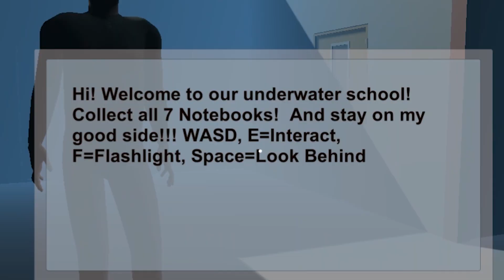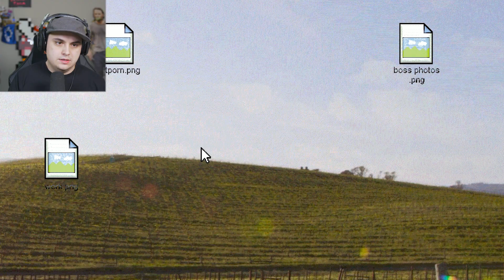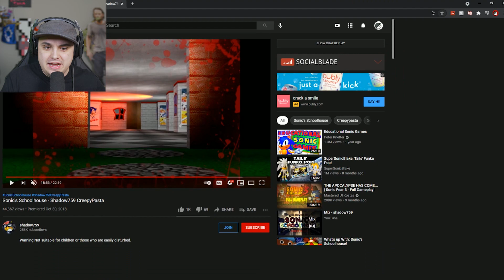DID BALDI STEAL THIS GAME'S IDEA?!?!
Today we find out which games Baldi Basics stole its idea from!

Video is a joke though